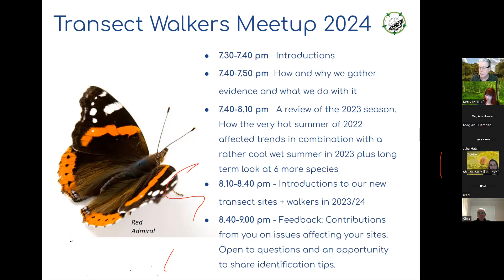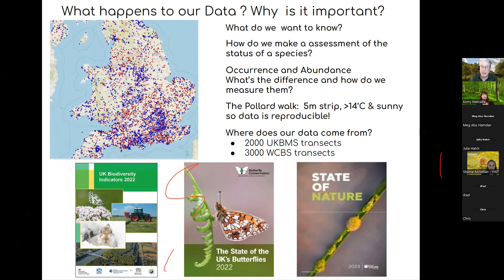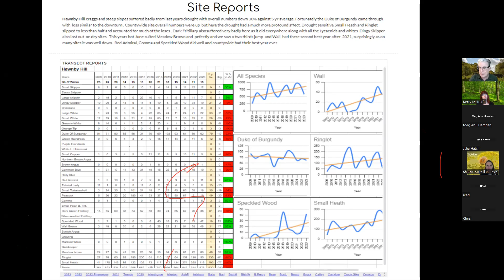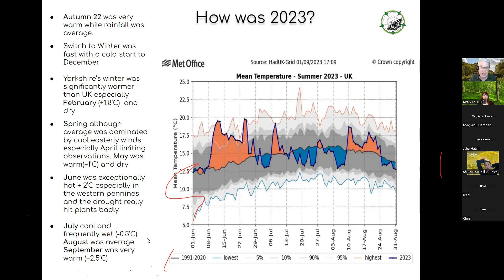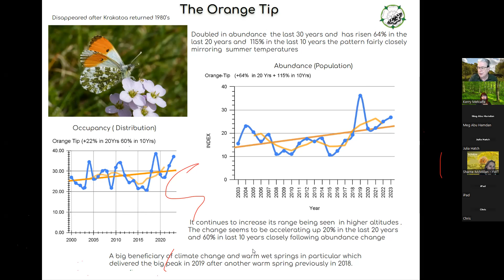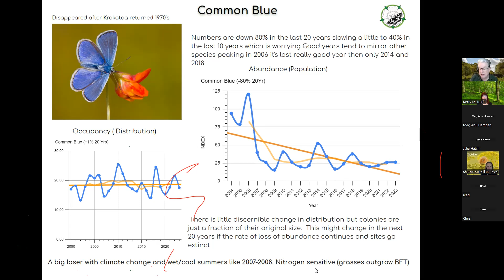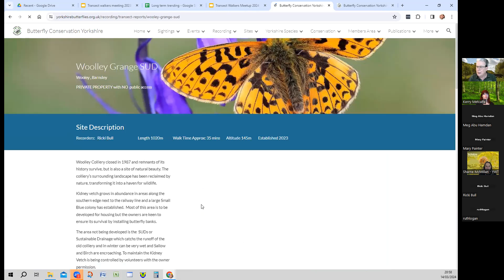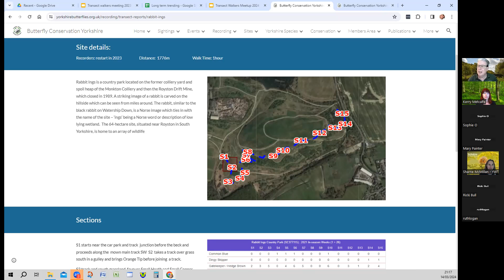Yorkshire Transect Walkers Meetup 2024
We take a closer look at what could have been so easily a record breaking year  for Yorkshires Butterflies and for half the county and species it was! But there are always losers after the extreme heat and drought of 2022. Join us and the YWT team introducing our new sites and walkers and look at some of the notable achievements we have all made in 2023